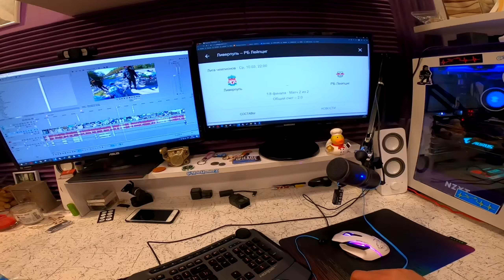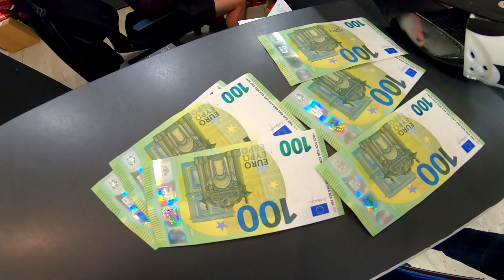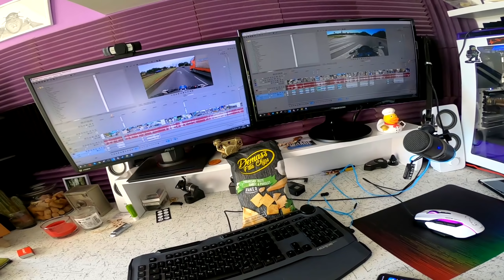Дал Подписчику Прокатится Мощный СПОРТБАЙК | Покупаем Мото Экип НОВИЧКУ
INSTAGRAM MotohunterZ

МАГАЗИНЫ ГДЕ КУПИТЬ
📍Stockmann & ELKOR
📍SVAIGI.LV
📍RIMI

ПУТЕШЕСТВУЕМ Вместе
При первой регистрации получите 25 баксов